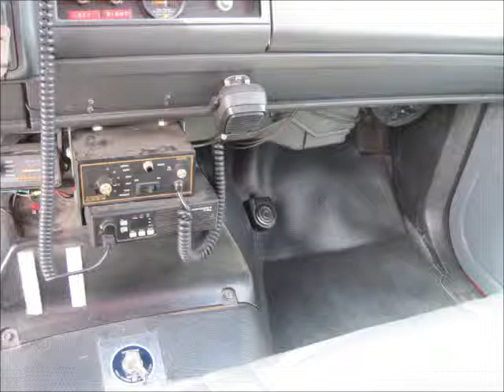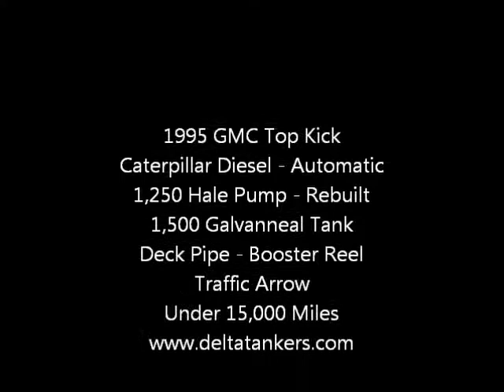Used Fire Pumper Big Pump & Tank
1995 Gmc Tanker with 1,250 pump and  1,500 gallon tank.